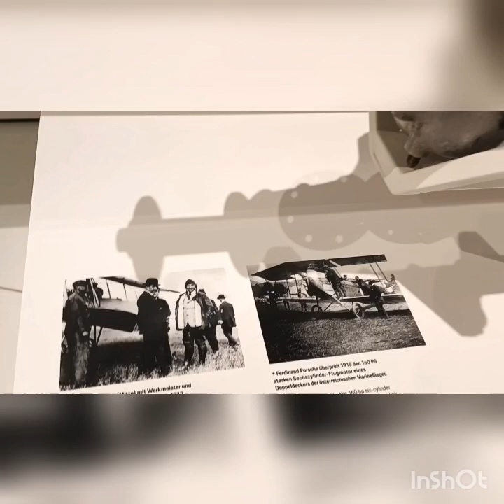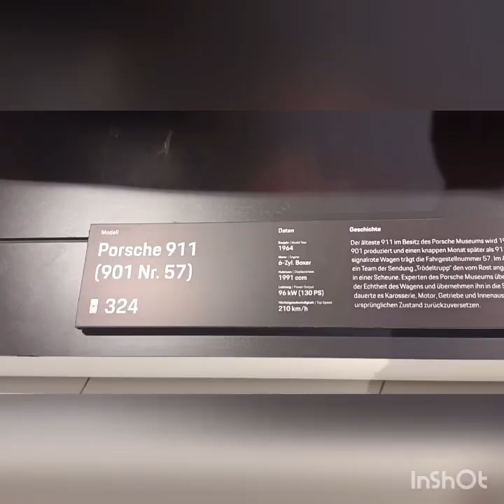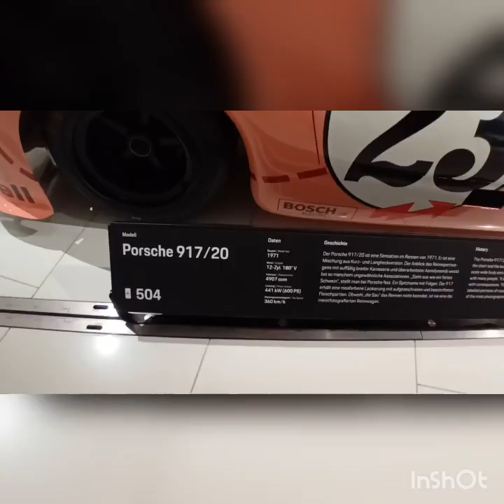Museo Porsche. Stuttgart, Alemania